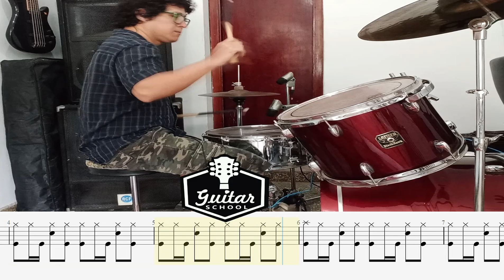Practice Drums ritmo 2